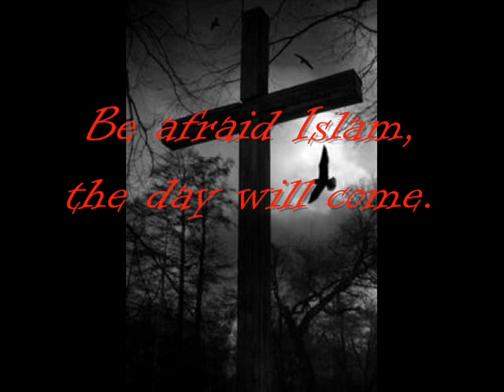Psalteria - Stella Splendens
Medieval relligious song Stella Splendens. Played by music band Psalteria and improved with some pictures. I hope you will like it.